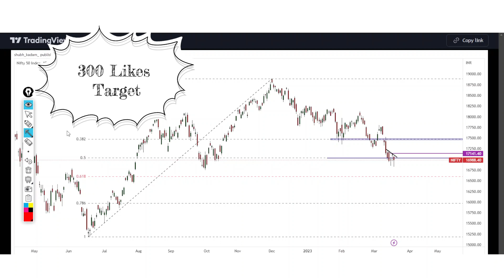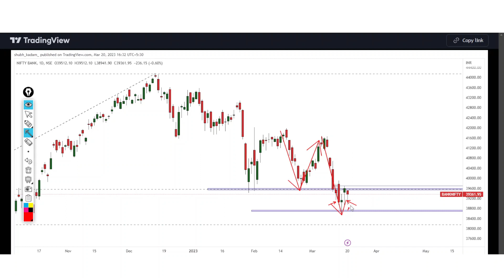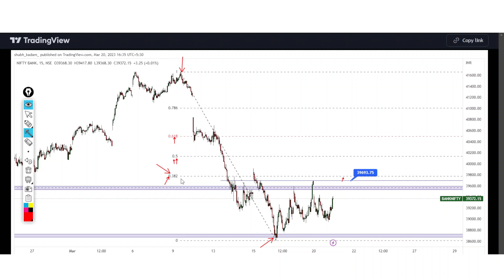Best Stocks to Trade For Tomorrow with logic 21-March | Episode 380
USEFUL VIDEOS:-